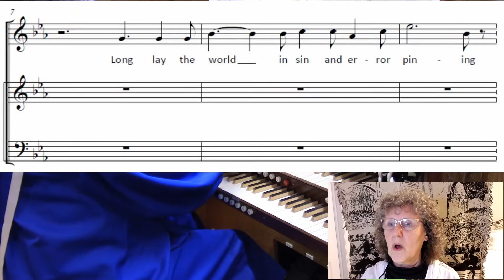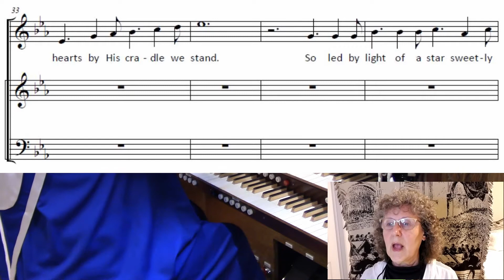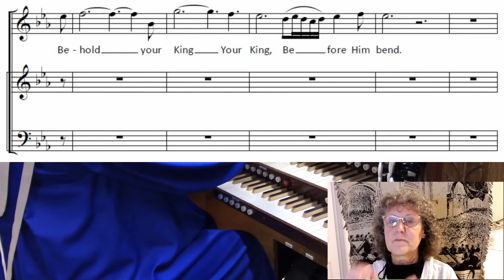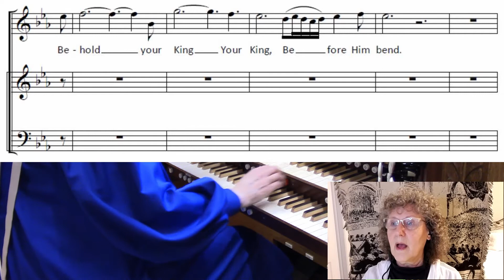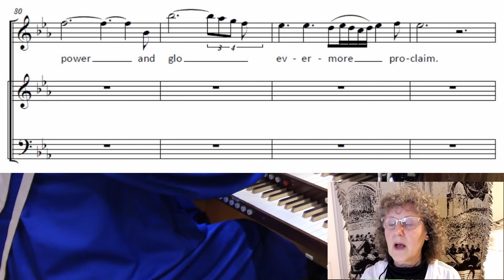O Holy Night Accomp & Conducting w Baritone